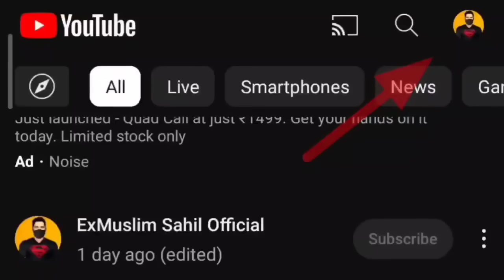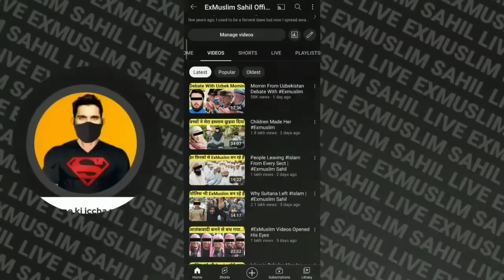Pakistan Me ExMuslim Ki Tsunami | Exmuslim Sahil